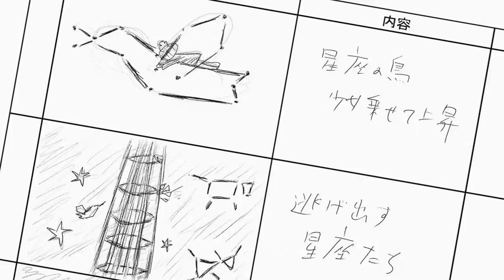About Us_Trailer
Original Animation_created by Michinori Saigo & Ayako Rokkaku. Coming soon!! This must be finished in this Oct.